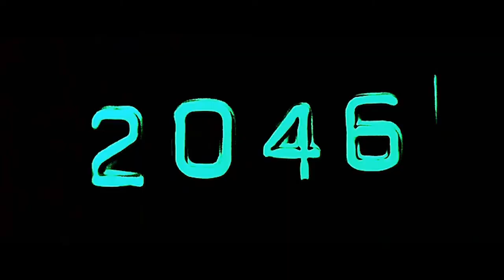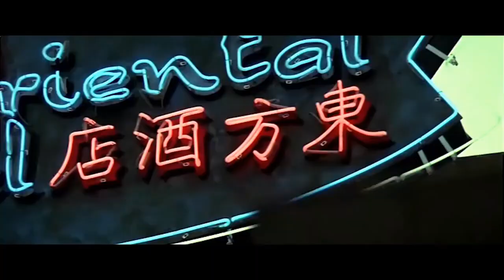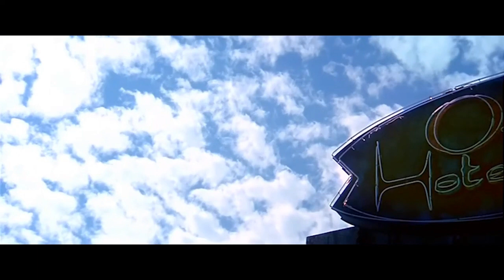Throwback Thursday: Wong Kar Wai: 2046-4 romantic story arcs in a romantic Asian cinema masterpiece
There are four main story arcs, listed in approximate order below. In typical Wong fashion, they are presented in non-chronological parts. Knowledge of Days of Being Wild and In the Mood for Love is assumed, but not necessary to understand 2046.

2046 Part I

In the future, Earth is connected via a vast rail network. Aboard the train lonely passengers try to reach a mysterious room called 2046, reputedly as nothing ever changes in the room, there is no loss or sadness. The only person to return from room 2046 is Japanese man Tak.

"All Memories Are Traces of Tears"
Returning to Hong Kong after years in Singapore, Chow has become a suave ladies' man to cover up his pain from losing Su. On Christmas Eve, Chow meets Lulu taking her home but accidentally keeps her room key. As he leaves, he notices that her room number is 2046. Upon returning the key, Chow inquires after the room and the landlord informs him 2046 is not available due to renovations and instead offers room 2047 next door. Chow later learns that Lulu was stabbed in 2046 the night before by a jealous boyfriend.

After finishing renovation of 2046, the landlord asks Chow if he wants to move in, but he's now accustomed to his room and remains in room 2047.

Wang Jing-wen and Wang Jie-wen Part I

The landlord's daughter Jing-wen moves into 2046; she is seeing a Japanese man her father strongly opposes. Eventually, Jing-wen breaks up with him, and is institutionalized after a mental breakdown. The next tenant is Jing-wen's younger sister Jie-wen who attempts and fails to seduce Chow. Soon after, Chow runs into financial difficulties so he starts writing a series called 2046 about heartsick individuals trying to find the mysterious room. Nearly all of the characters in his story are based on people Chow has met in life, such as Su, Lulu, and Jing-wen.

Bai Ling Part I

The third 2046 tenant is Bai Ling, a cabaret girl and high-class prostitute seeking a long-term relationship. The next Christmas Eve, Bai runs into Chow after her boyfriend leaves her before a planned trip to Singapore and they become friends. The relationship quickly turns sexual. Chow wants to keep the relationship purely physical, continuing to see other prostitutes; when Bai realizes she has feelings for Chow and asks for exclusivity, Chow refuses and they break up. Bai then returns to prostitution and moves out of 2046.

Jing-wen Part II

After Bai leaves, Jing-wen is released from institutional care and returns to room 2046. Still depressed over her previous relationship, Jing-wen helps Chow with his writing; he remarks this is his happiest post-Su. He develops feelings for Jing-wen and attempts a relationship but nothing develops as she is still in love with her previous lover.

One day Jing-wen asks Chow if some things in life never change and he replies by writing a story called 2047 in which a Japanese man falls in love on the trip home from room 2046. While he initially tried to base the story on Jing-wen's ex, he realises that the story is about himself.

2046 Part II

Tak (portrayed by Jing-wen's ex) tries to leave 2046 because he lost his love there. On the trip, he falls in love with one of the train's gynoid assistants (portrayed by Jing-wen), but it never responds to him. Tak realises that it is in love with someone else and leaves the train. Completing the story marks a turning point in Chow's recovery.

Jing-wen Part III
Next Christmas, Jing-wen moves to Japan and gets engaged. Depressed over the loss of Jing-wen, Chow runs into Bai Ling and believes she is likely to remain in the past forever, content with her misery. He resolves to get over Su.

Bai Part II
Some time later, Bai calls Chow and they go out to dinner. She informs Chow of her plans to leave for Singapore asking for a reference and plane fare. Bai asks where he was last Christmas, when Chow had returned to Singapore to search for Su Li-zhen.

For more information listen to the video

Pushing arthouse romance storytelling in Chinese/Asian Cinema with great cinematography, plot devices and creating a romantic cinematic masterpiece plus love in the future with androids etc.

How the film explores characters romantic desires, loss and forlorn ideals of love, choices good and bad.

My views on the film and now 20 years old, its influence on Asian cinema.